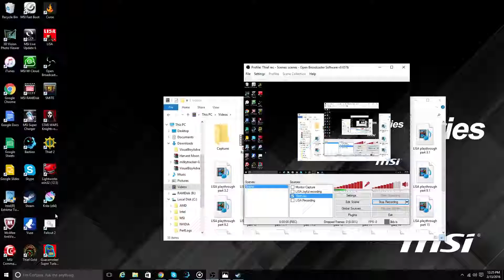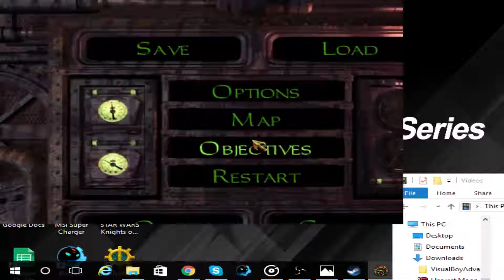Thief gold playthrough part 2: Cragscleft prison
Time for a prison break